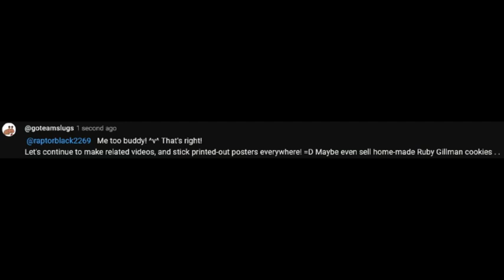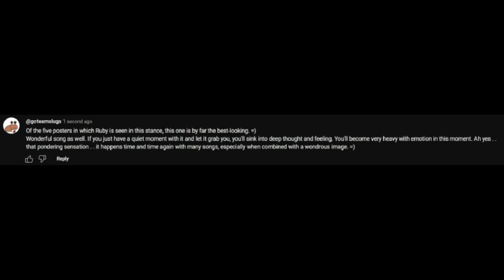7 Expectations/Tropes Ruby Gillman Teenage Kraken Subverted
Ruby Gillman Teenage Kraken, rubygillmanteenagekraken, DreamWorks, octopi, cephalopod, kraken, octopus